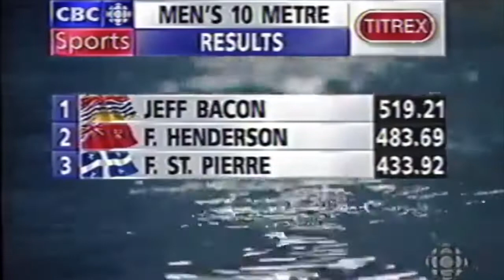1994 Mens 10 Meter Canada Diving Winter Nationals - Last dives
Mens 10 meter  Diving competition at the 1994 Canada winter diving nationals. Only the last few dives but fun to watch!

Feel free to add a comment, I respond to every single one of them! If you are looking for a special diving competition, dive or diver, just comment on any video, I will respond and try to find your event for you!